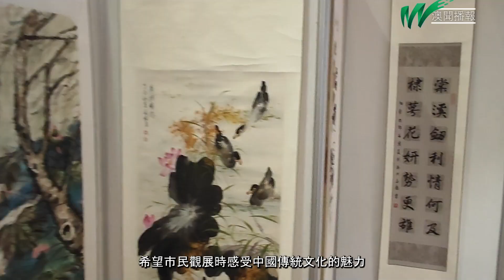古鎮文體會書畫聯展獻禮雙慶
由澳門中山古鎮文娛體育會主辦、澳門書法院協辦的「慶祝祖國成立74周年暨『迎中秋·慶國慶』書畫作品展』23日下午5時在萬豪軒一樓揭幕，展出書法院理監事成員及多位友好人士近30幅精美書畫作品，題材豐富多樣。